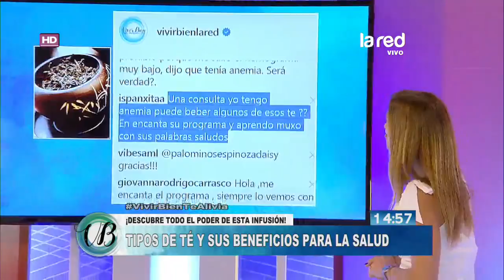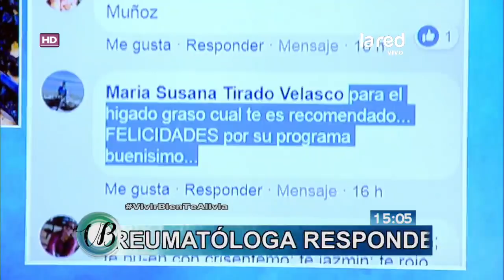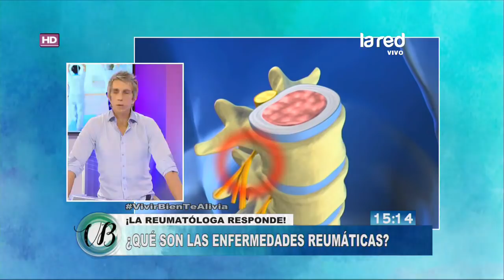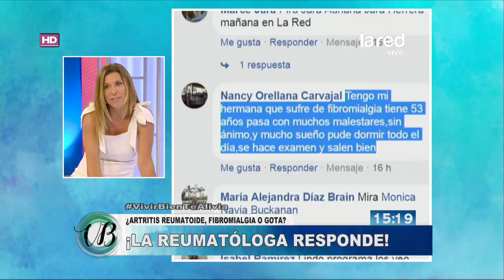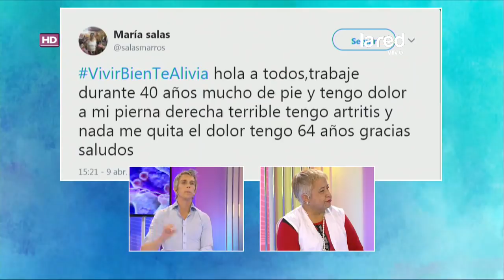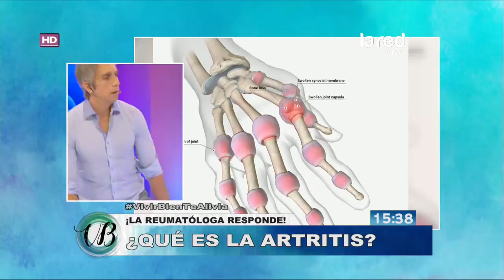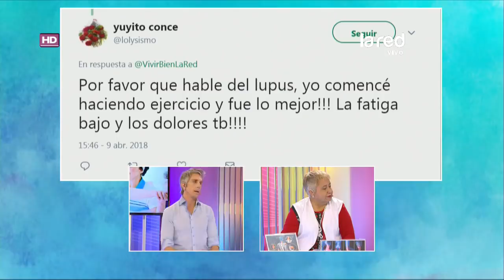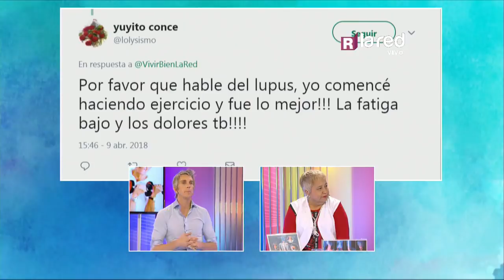Vivir Bien Programa Completo Lunes 9 de Abril 2018